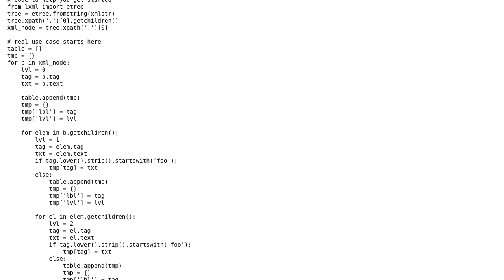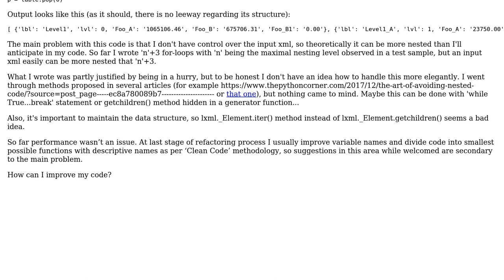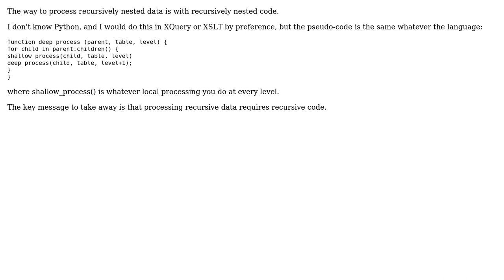Nested for-loops in xml parsing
With thanks & praise to God, and with thanks to the many people who have made this project possible! | Content (except music & images) licensed under CC BY-SA | Music | Images & others | With thanks to user Pawel Kam user Michael Kay and the Stack Exchange Network Trademarks are property of their respective owners. You are responsible for your own actions.